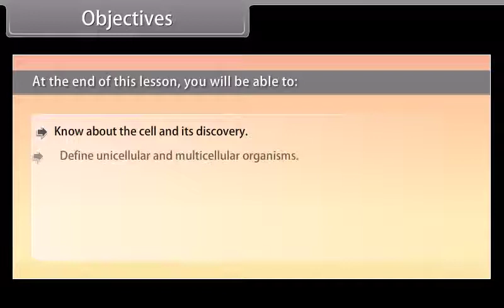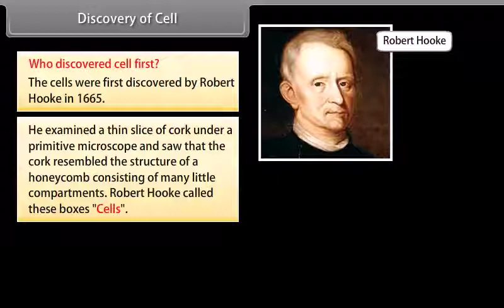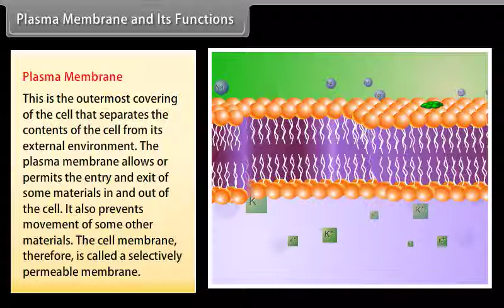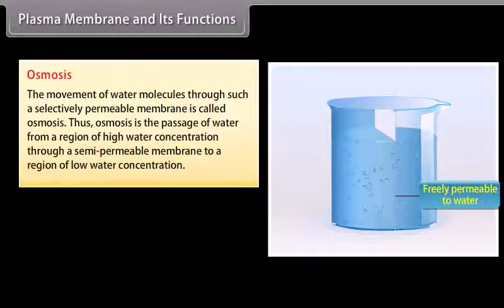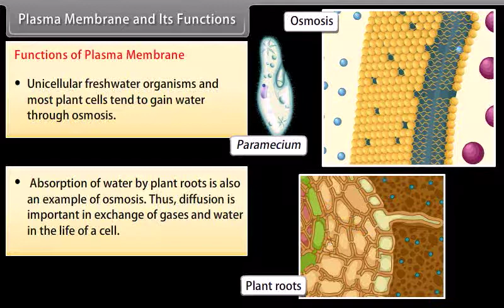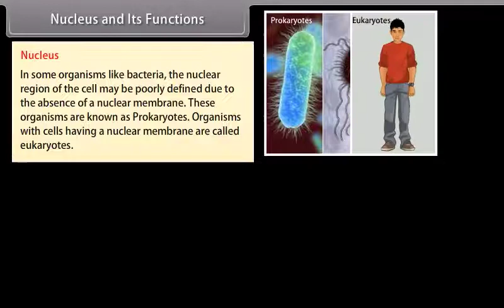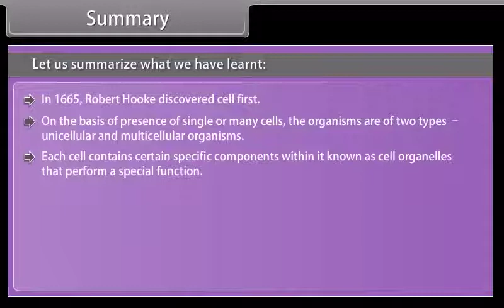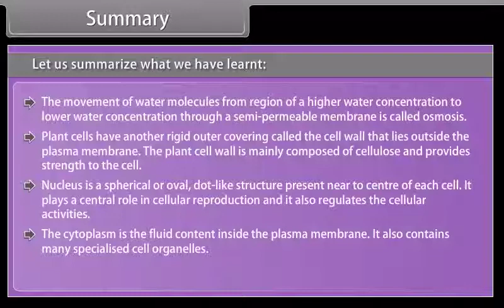Cell and Its Structure 9th SCIENCE EM KESHAV SCHOOLS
NINTH SCIENCE ENGLISH MEDIUM